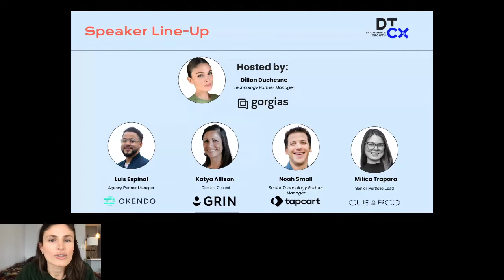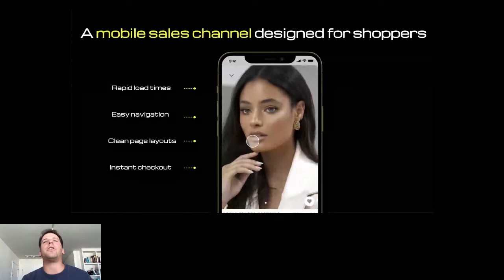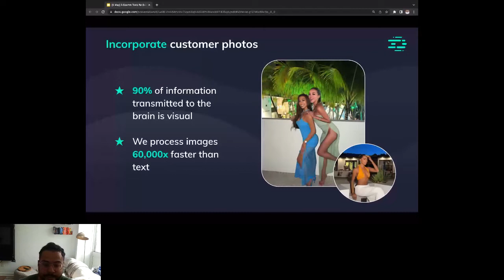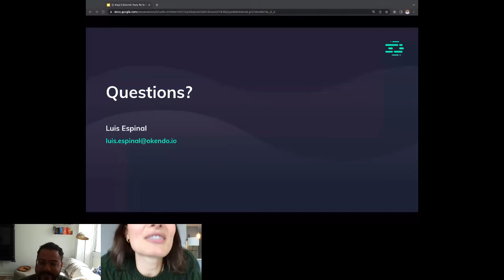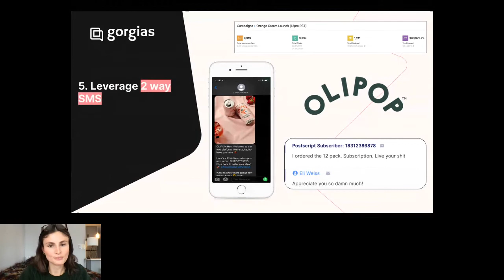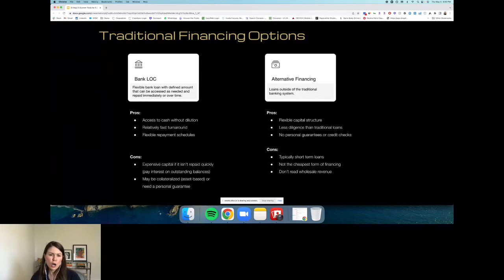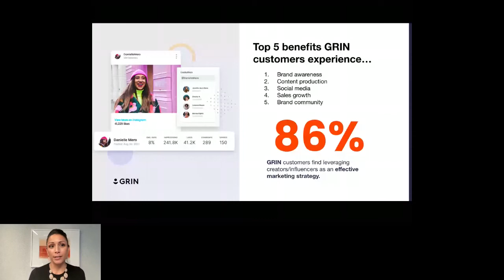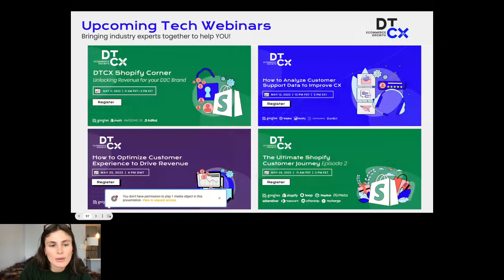5 Ecomm Tools for Building a Fashion & Apparel Brand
Register now for the next DTCX event in June, featuring a Keynote by Shopify President Harley Finkelstein What you’ll get from the event
- Find out exactly what tools are worth your investment before you waste time and money with trial and error.
- Learn about crucial considerations before applying any eCommerce tool.
- Uncover top tools used by 7-figure eCommerce brands.

Hosted by:
Gorgias - Dillon Duchesne (Tech Partner Manager)

Featuring:
Tapcart - Noah Small (Senior Technology Partner Manager)
Okendo - Luis Espinal (Agency Partner Manager)
Clearco - Milica Trapara (Senior Portfolio Lead)
Grin - Katya Allison (Director, Content)